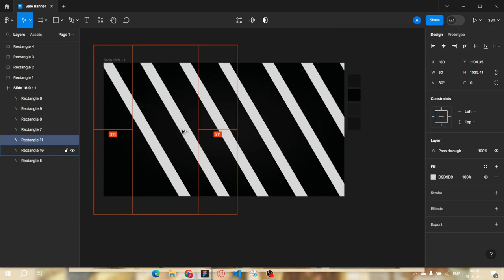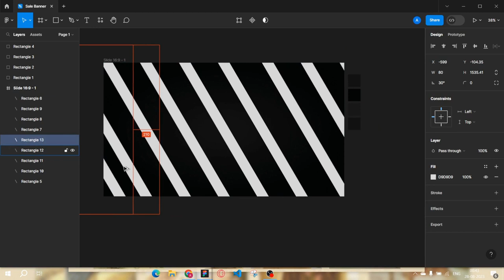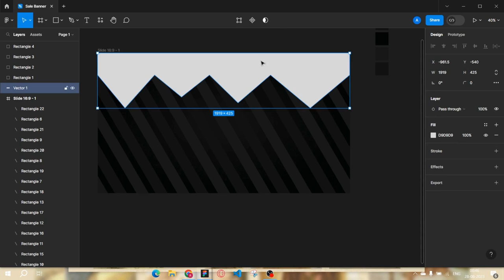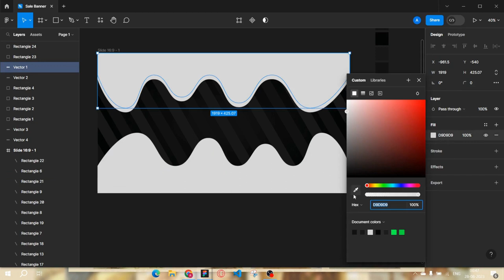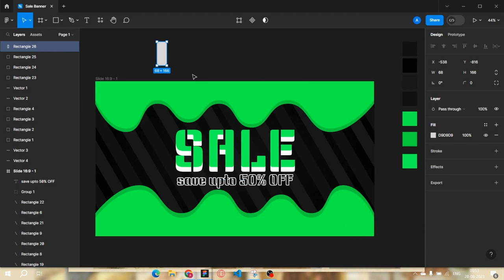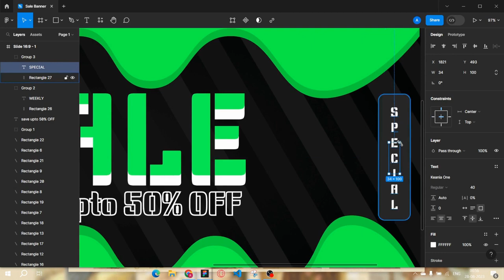How to make a Cool Sale Banner Tutorial on Figma | 2023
Welcome to my Figma tutorial for designing a captivating and stylish sale banner that's perfect for grabbing attention and boosting conversions! In this step-by-step guide, I'll walk you through the process of creating a visually appealing sale banner that you can use on your website, social media, or email campaigns.